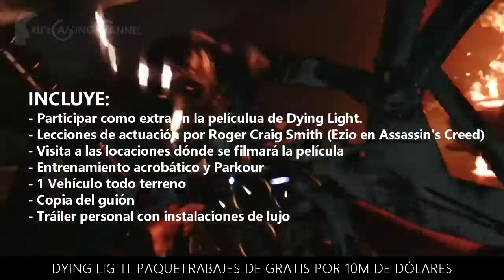Noticias PlayStation #16 - Titanfall 2, The Division beta, Dragon Quest Heroes II, Knights & Bikes